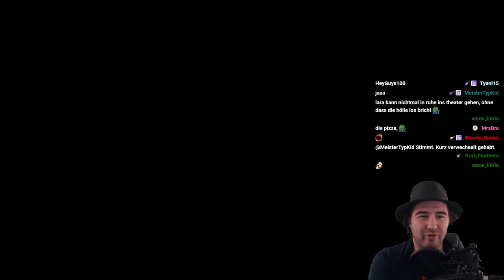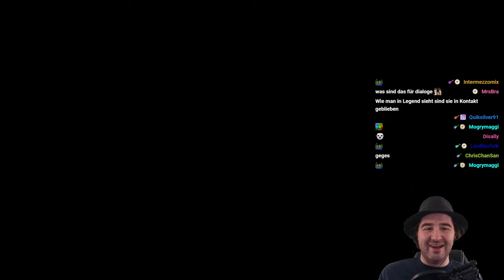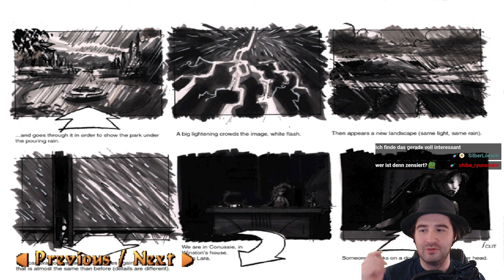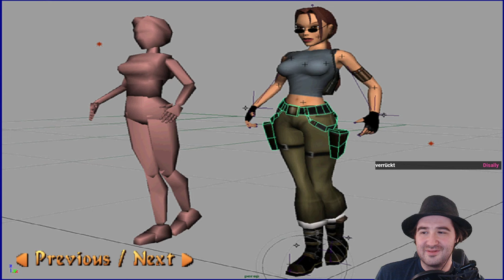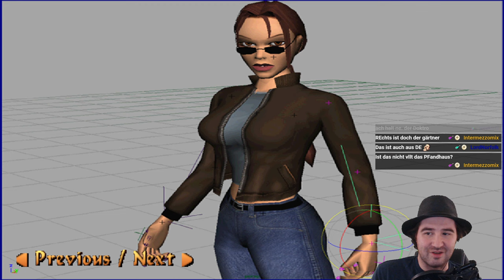LARATHON 2024 - Tomb Raider 5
Wie jedes Jahr am ersten Samstag im Februar spielen wir Tomb Raider 1, 2, 3, 4 und 5 mit allen Secrets und ohne Heilung. Viel Spaß!